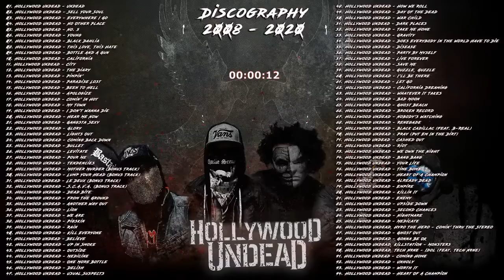H̲o̲l̲l̲y̲w̲o̲o̲d̲ U̲n̲d̲e̲a̲d̲ - Discography - 2008 - 2020